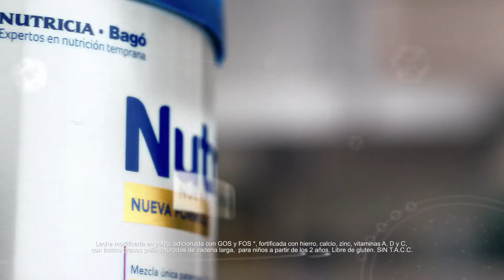Nutrilon Profutura 4 - Cocina 2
Anunciante: Nutrilon Profutura 4
Agencia: Havas Worldwide Buenos Aires
Productora: Primo